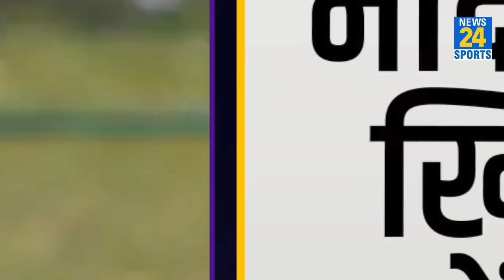T20 क्रिकेट में नेपाल के लड़के ने रचा इतिहास, डेब्यू के बाद किया शानदार कारनामा, देखें..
Win Rs. 1 Cr as first prize!! Beat VVS Laxman & get a chance to win 5X. Hurry, make your team now

Hello there. We bring you the latest cricket news and videos from India and around the world. From breaking stories to match reports and from LIVE analysis to exclusive interviews with cricketers, you will get everything here on News 24 Sports channel.